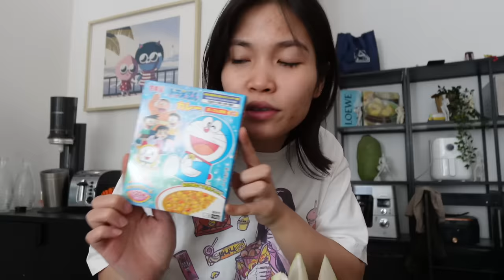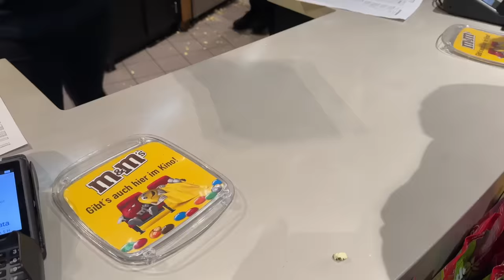der nächste große Schritt 🏡 (SSW 16) | VLOG 53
Wir haben ein Grundstück gekauft und bauen ein Haus 🙊 außerdem geht es auf Geschäftsreise nach Düsseldorf, es gibt eine kleine Gender Reveal Party zu dritt, wir haben wieder einen Frauenärztintermin & wir gehen auf die Filmpremiere von dune 😱

► *Meine VLOG Kamera